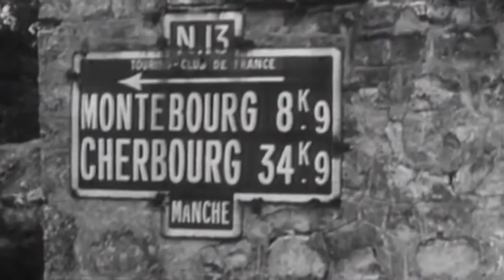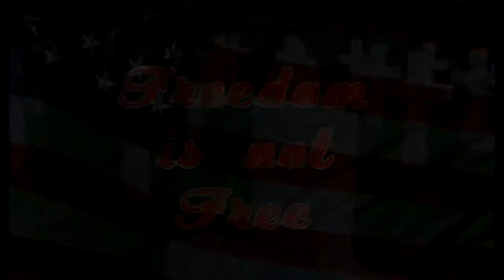Vision of Vets Interviews Jerry Welna, WWII Navy Veteran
Vision of Vets is honored to present our interview with Jerry Welna, a Navy veteran who survived the Normandy Invasion during World War II.

Vision of Vets is a 501(c)(3) nonprofit organization. Our vision is to capture and preserve American history, in order to light the spark of patriotism into the hearts and minds of our nation’s youth with the support of digital and virtual learning tools.